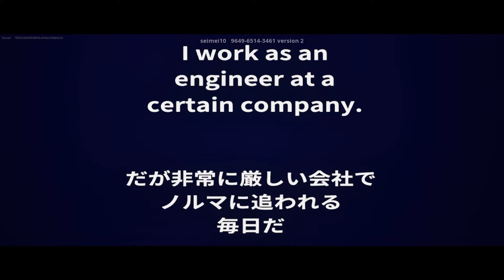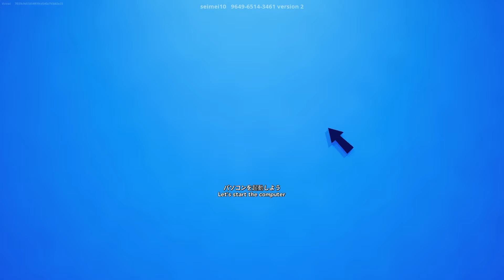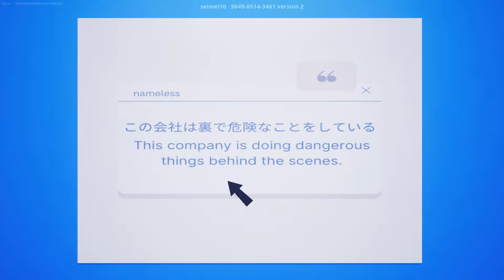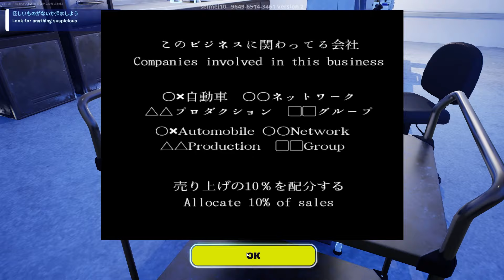HORROR BLACK COMPANY Fortnite Map Full Guide (All 3 Suspicious Things & Tasks Locations)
How to Complete HORROR BLACK COMPANY Horror Map in Fortnite Creative 2.0 - BLACK COMPANY (Horror Mystery) Map Full Gameplay Guide in Fortnite (UEFN Map).

Follow the Creator of this map for more updates:
Map Creator:- Seimei

Timestamps:-

00:00 - How to Play HORROR BLACK COMPANY Horror Mystery Map
00:10 - Intro Cutscene
01:11 - Putting The Bag On The Desk
01:40 - Reading The Email On The Computer
02:10 - Finding The Source Of Keyboard Sound
02:42 - Making & Giving A Coffee To The Junior
03:37 - Going Back To Work
04:16 - Following The Scream & Talking To Junior
04:48 - Watching The Video On The Computer
05:44 - Exploring The CEO Room
06:18 - CEO Room Secret Door Key Location
06:35 - Checking The Secret Room Inside The CEO Room
06:58 - CEO Room Computer Password Location
07:33 - Trying To Access The CEO Room Computer
08:09 - Turning The Power On In The Server Room
08:49 - Checking The CEO Room Computer
09:49 - Finding & Talking To Screaming Junior
10:24 - 5th Floor Key Location
10:40 - Going To The 5th Floor
11:01 - Running From The Monster
11:58 - Suspicious Thing 1 Location
12:23 - Suspicious Thing 2 Location
12:51 - Suspicious Thing 3 Location
13:39 - Talking To The Junior In Surprise
14:19 - Final Cutscene